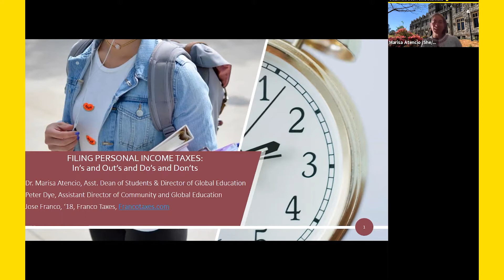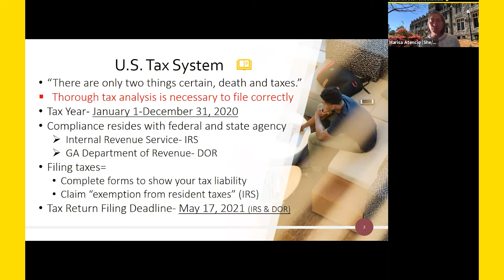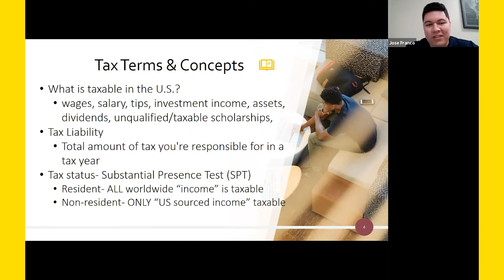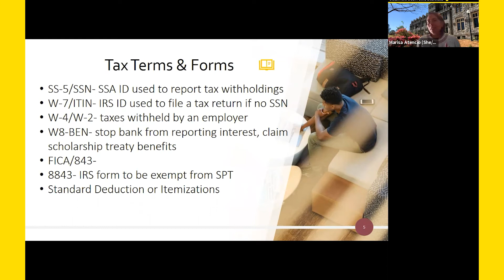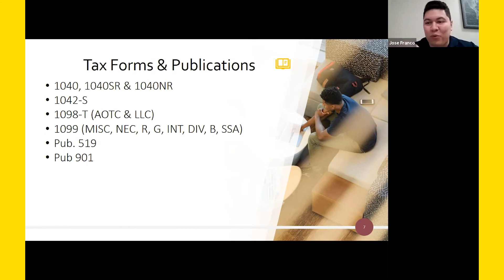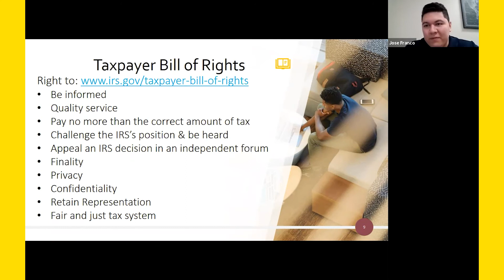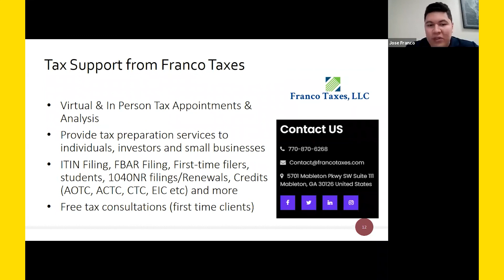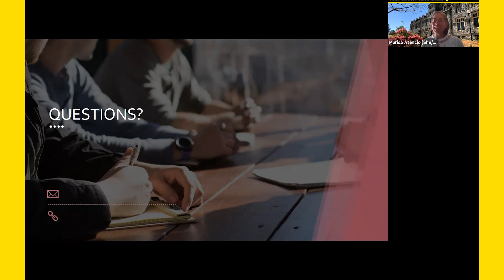Adulting: Filing Personal Income Taxes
Jose Franco ’18 of FrancoTaxes joins Global Education to increase student awareness and understanding about filing personal income taxes in the U.S. Presenters introduce critical concepts, forms, and resources as well as highlight the nuances and relationships that exist between immigration status and tax status.